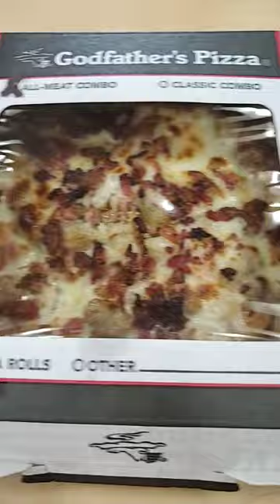Pizza Review - All Meat Combo @ Godfather's